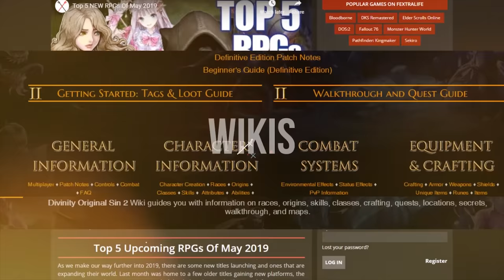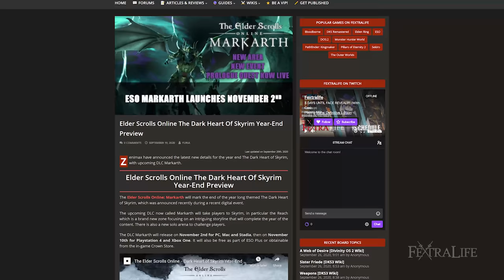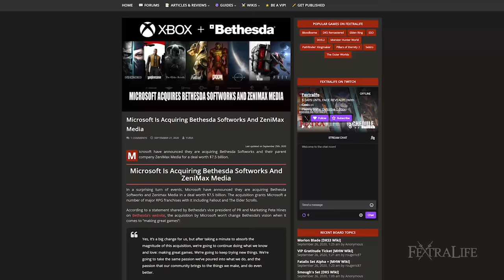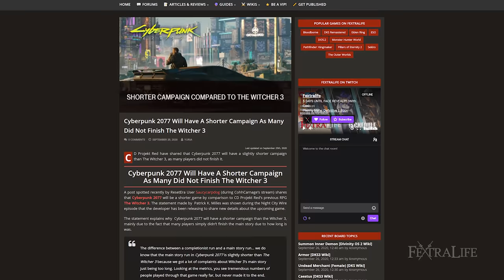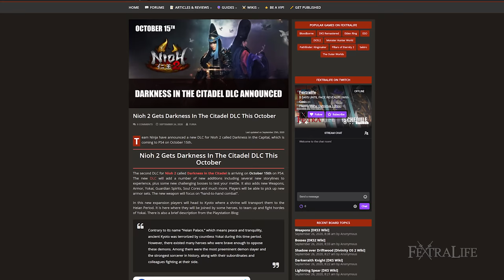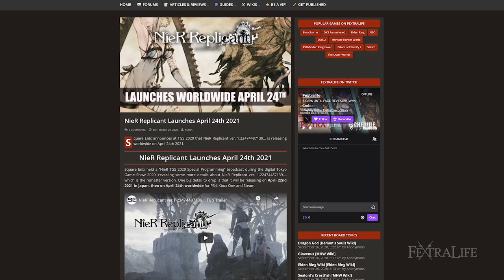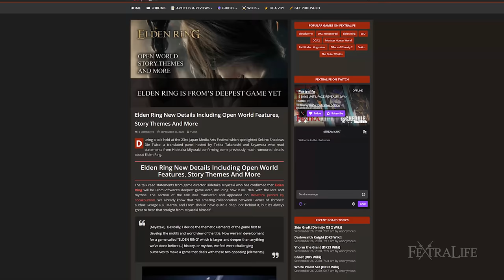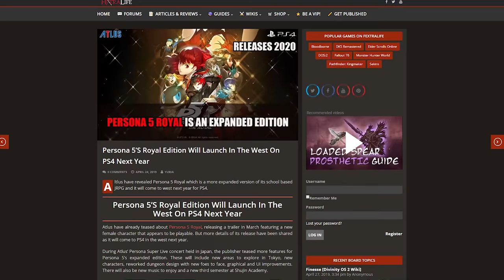Elden Ring, Nier Replicant Ver 1.224, Baldurs Gate 3 - Top RPG News Week of the Week Sept 27, 2020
Elden Ring News, Nier Replicant Ver 1.224. Gameplay, Elden Ring Open World Details, Baldurs Gate 3 Early Access Delay and Romance- Top RPG News Week of the Week Sept 27, 2020

Timestamp:
0:00 - Intro
0:13 - PS Plus Collection for PS5
1:05 - ESO Markarth Year-End Preview
2:25 - Microsoft Buys Bethesda
3:13 - Cyberpunk 2077 Campaign
4:31 - Nioh 2 Darkness in the Citadel DLC Info
5:13 - Baldur's Gate 3 Early Access Delayed
6:15 - NieR Replicant ver. 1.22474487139 Gameplay
7:02 - Elden Ring New Details